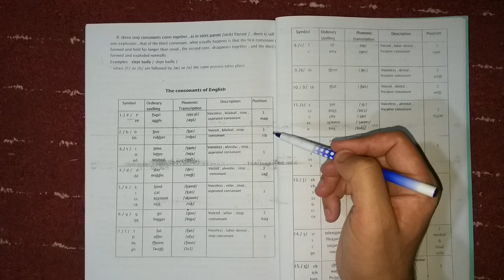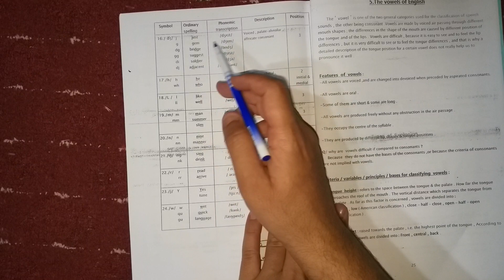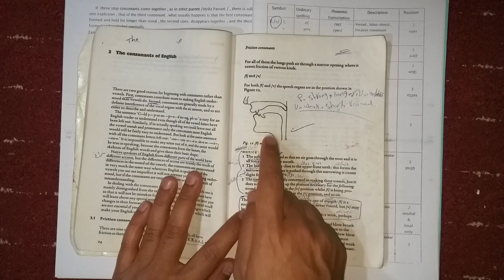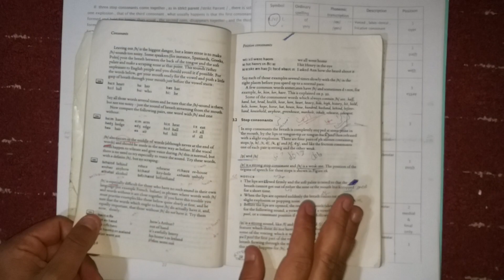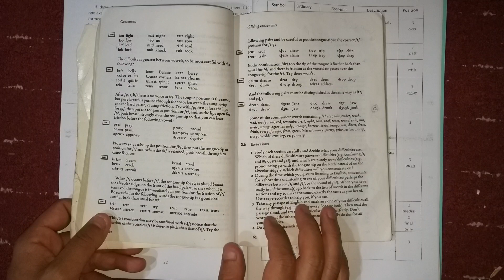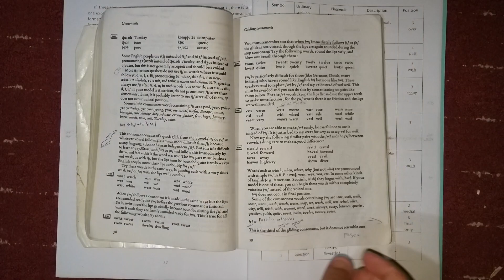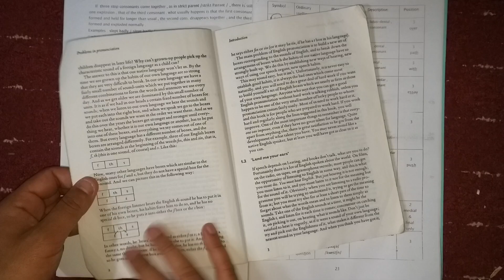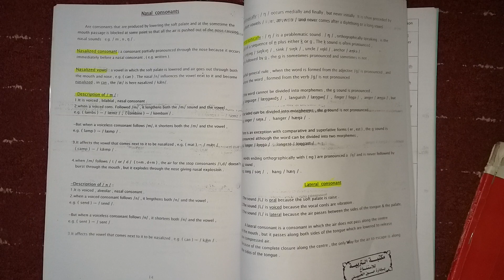المحاضرة (2) علم الصوت المرحلة الاولى كتاب Better English pronunciation محمد نجم النوفلي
يمكنكم التواصل معنا على صفحتنا على الفيس بوك بـ اسم / محمد نجم النوفلي

كما يمكنا تدريس اللغة الانكليزية لكافة المراحل وبأجور مناسبة جداً مميزات التدريس:
١.شرح أساسات اللغة الانكليزية.
٢.النزول الى مستوى الطالب مع توضيح كيف يقرأ الطالب وكيف يحفظ.
٣. امتحان كل يوم ب ٥ مفردات من المنهج حتى يتقوى بالترجمة.
٤. الأجور مناسبة والعوائل المتعففة مجاناً.
الكورسات:
*محاضرات تدريس جميع مواد المرحلة الاولى والثانية قسم اللغة الانكليزية.

للاستفسار الاتصال على: 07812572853 او 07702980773 ⭐️ سارع بالتسجيل معنا ⭐️
🎉📚مع بدء العام الدراسي الجديد📚🎉

📌لأول مرة في صلاح الدين - تكريت 📍🇮🇶

يعلن الاستاذ : محمد نجم النوفلي 👨🏻‍🏫💼
عن بدء محاضرات لقسم اللغة الانكليزية🇬🇧📚
 للمراحل : الاولى ☑️ الثانية ☑️ الثالثة ☑️

❇️تتضمن هذه المحاضرات :

 🔴شرح أساسيات المواد والنزول الى مستوى الطالب شرح في اللغة الانكليزية والعربية.
⏰زمن المحاضرة ساعتين ومن خلال هذا المحاضرة تكدر تأخذ مادتين 🤩📕
راح تسألني شلون 🤔؟ فمثلا :
طالب مرحلة ثانية قسم اللغة الانكليزية ما فهم محاضرات النحو 😓 و ما فهم المسرحية 😑 يم الدكتور راح اخذه اني راح اشرحله المادتين 😍2⃣ بهذا الساعتين ⏱ يعني هي محاضرة وحده بس ادرسك بيه اكثر من مادة 😍📚

💰سعر المحاضرة 5 آلاف فقط 😎💳

✴️يعني النظام على شكل محاضرات والوقت يكون حسب الطلاب يحددون موعد ⏱🔔

🔴كذلك توجد محاضرات كلية التربية للبنات 👩🏻‍🏫 قسم اللغة الانكليزية 🇬🇧 في (تكريت - الزهور) و بنفس النظام اعلاه.